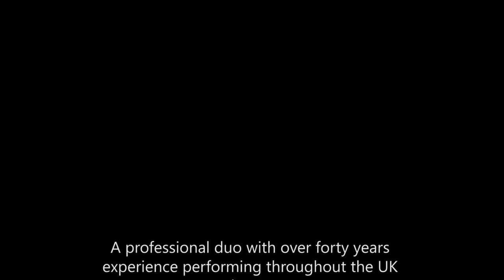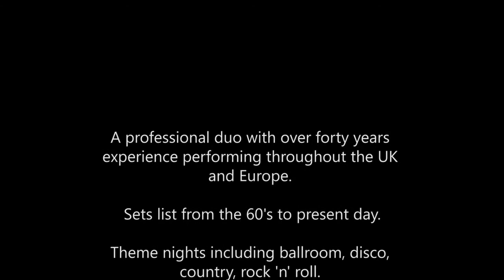Sue Barnes promo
Promo filmed and produced for Sue Barnes.